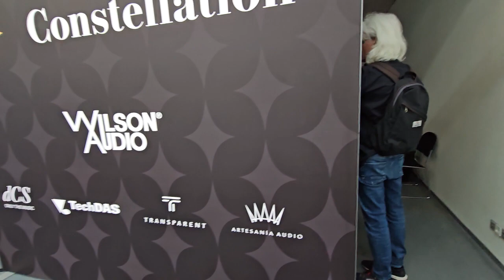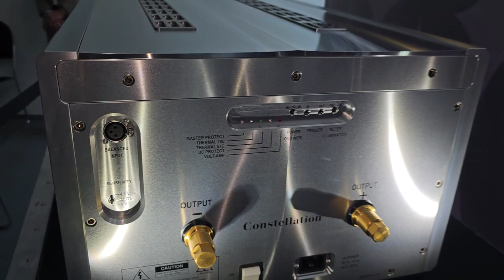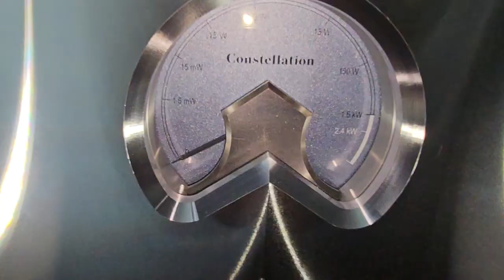New Statement Amplifier From Constellation Audio poweramps 🔥🔥🔥🔥🔥